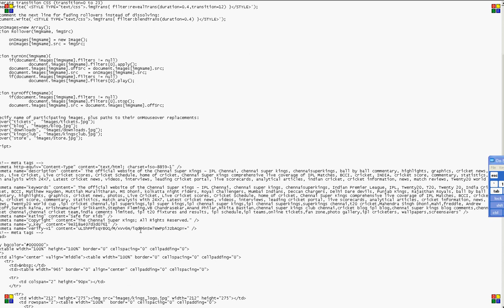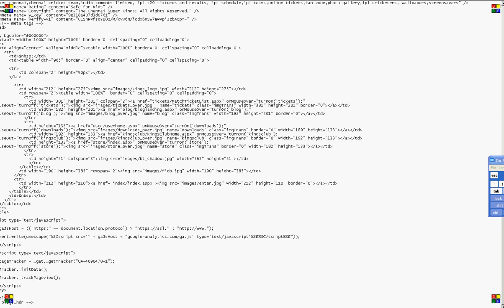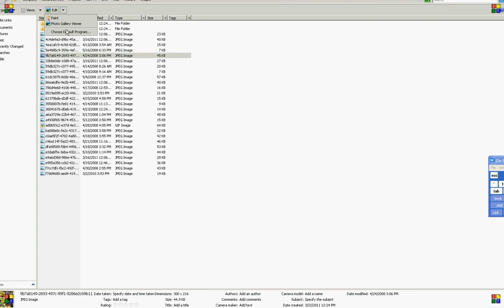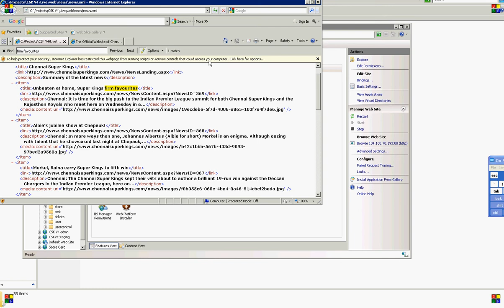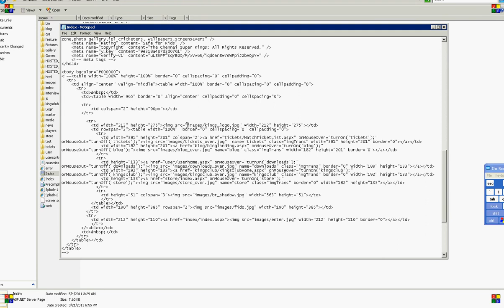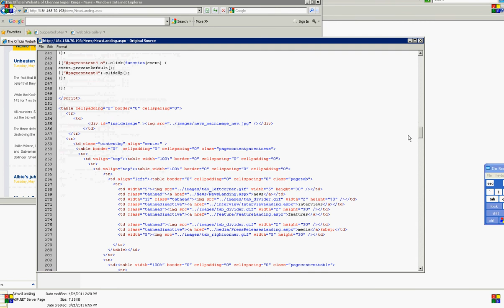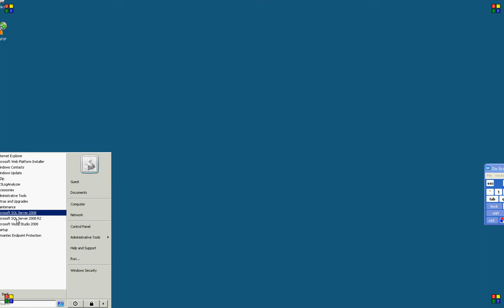chennai super kings website hacked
chennai super kings website:It is no longer hosted in same ip so don't waste your time in hacking the ip which is shown in this video.